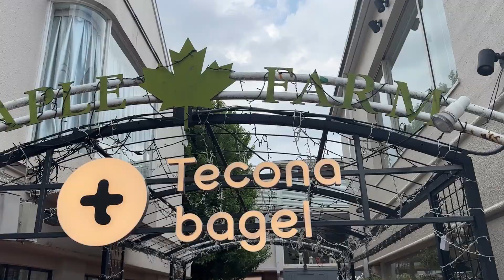Jiyugaoka is Different now... ▶︎ Jinsei_055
See yall from America!